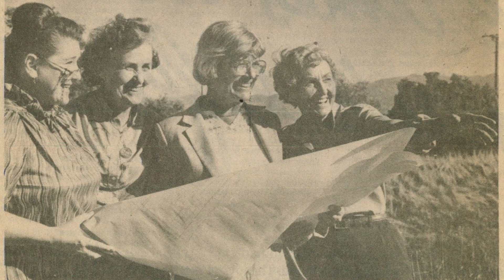CCC Faces Video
The faces of Columbus Community Center